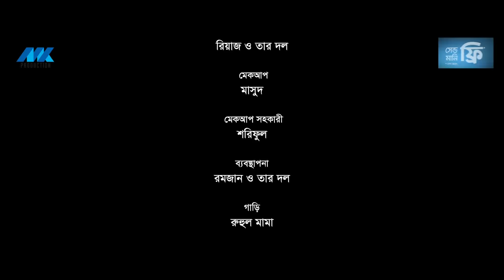Asol Purush | আসল পুরুষ | Mishu Sabbir | Faria Shahrin | Selim | Miftah Anaan | Eid New Natok 2021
Presenting Eid-UL-Adha 2021 Bangla New Natok "Asol Purush | আসল পুরুষ"  a very special Bangla Natok starring Mishu Sabbir, Faria Shahrin, Shahiduzzaman Selim and many more. Written & Directed by Muhammad Miftah Anaan.
Bangladeshi Natok, Telefilm, Short Films are improving day by day, also a big source of entertainment.

Hope you will enjoy all of our Bangla Natoks, Telefilms,  Short films and many more exciting videos on MK Production!

Asol Purush | আসল পুরুষ
Category : Full Drama
Script, Screenplay & Director : Muhammad Miftah Anaan
Cast : Mishu Sabbir, Faria Shahrin, Shahiduzzaman Selim and Ziaul Hasan Kislu.
Cinematography : Fuad Bin Alamgir.
Edit & Color : Saddam Bin Yasin.
Associate Director : Pritthi
Assistant Director : Rabin, Jihad & Imran.
Makeup : Masud.
Light : Riaz & Team.
Management : Ramjan & Team
Executive Producer : Pijush Sen Benu
Production : MK Production

MK Production YouTube channel is the complete package of unlimited entertainment.

*** ANTI-PIRACY WARNING ***
This content is Copyright to MK Production. Legal action will be taken against those who violate the copyright of the following material presented!